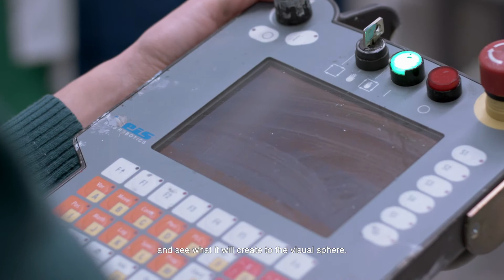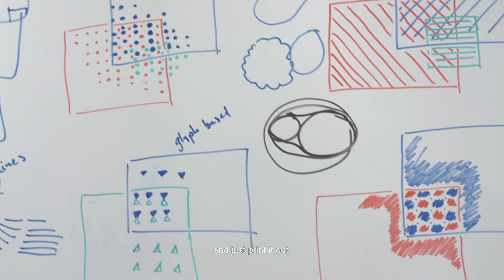E-david - the Painting Robot at Work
Brush strokes in the Digital Age -- Liat Grayver and e-David present a new exhibit at the Weizmann Institute of Science, an exploration of the borders of creativity, between human and machine

A painting robot is at the core of a collaboration between the artist Liat Grayver and the research team headed by Prof. Oliver Deussen in the University of Constance. The act of painting is disassembled and deconstructed before being translated into the realm of digital creation, in which it is executed by e-David.

The joint works of Grayver and e-David are now displayed in an exhibit curated by Yivsam Azgad, in the Jacob Ziskind Building, the home of the Weizmann Institute of Science’s Mathematics and Computer Sciences Faculty.

Digital -- as much as traditional print - and paint-based art has greatly influenced the conceptual understanding of the painterly process in historical and contemporary practices. Stimulated by the experience and by her interactions with the world of informatics and robotics, Grayver found herself compelled to challenge and reconceptualise the foundations of the painterly practice, starting with the bodily movement entailed in a single brushstroke all the way to questions concerning control and loss of that control in the creative process.

The interdisciplinary working platform joining computer scientist and painter provoked a large range of questions regarding the use of robotics in the creative process of painting, for example: How does one incorporate the use of computers and machines in the very intuitive and gestural practice of making a painting? The group deconstructed the act of making a mark into physical body movement (machine), and the separate construction of logical decisions (computer) and emotional intents (the artist).

Open, free of charge, Mon-Thurs, 9:00 – 15:00; closed weekends and holidays. To coordinate visits: 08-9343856.

משיכות מכחול בעידן הדיגיטלי - ליאת גרייבר ו- e-David מציגים תערוכה חדשה במכון ויצמן למדע, ובוחנים יחד את גבולות היצירה, בין אדם למכונה.
e-David  הוא רובוט מצייר, שפיתוחו נמשך במסגרת שיתוף פעולה בין האמנית ליאת גרייבר לצוות מחקר בראשות פרופ' אוליבר דויסן מהמחלקה למדעי המחשב באוניברסיטת קונסטץ, גרמניה. בתהליך העבודה מפורקת פעולת הציור ומופרדת למקטעים המתורגמים אל עולם היצירה הדיגיטלית, שם היא מבוצעת על ידי .e-David

עבודותיהם המשותפות של גרייבר ו e-David --מוצגות עכשיו בתערוכה שאצר יבשם עזגד, בבניין יעקב זיסקינד, בו עובדים מדעני הפקולטה למתמטיקה ומדעי המחשב במכון ויצמן למדע.

נקודות ההשקה בין עולמות מדעי המחשב ,הרובוטיקה והציור הביאו את גרייבר להציע ניסוח חדש של יסודות מלאכת הציור, החל בתנועתיות של משיכות מכחול יחידות וכלה בשאלות העוסקות, למשל, בשליטה ובאבדן שליטה בתהליך העבודה. הצורך לפרק ולבנות מחדש את מלאכת הציור באמצעות שפת מכונה ורובוטיקה, מאפשרת לגרייבר לחקור את הדומה והשונה שבין הציור המופשט לפיגורטיבי.

שילוב המדעים המדויקים עם עולם האמנות, מעלה מגוון רחב של שאלות אקטואליות הנוגעות ליחס בין אדם למכונה בכלל ולשימוש ברובוטיקה בתהליך הציור והימירה בפרט. כיצד, למשל, אפשר לשלב כלי מחשוב ומיכון עכשוויים עם מעשה הציור, המכיל מחוות גופניות אינטואיטיביות? פרויקט זה, המצוי עדיין בעיצומו, מפרק את פעולת יצירת הקו לכדי מחווה פיסית (מכונה), החלטה לוגית (מחשב) וכוונה רגשית (האמן).

פתוח (ללא תשלום) בימים א-ה בשעות 09:00 עד 15:00. בסופי שבוע וערבי חג – סגור.
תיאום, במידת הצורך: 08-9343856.